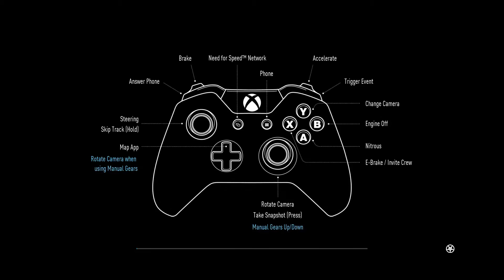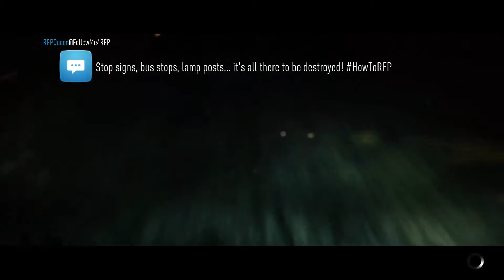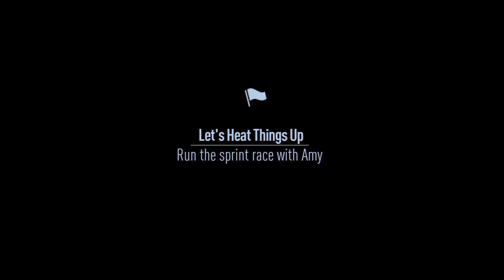Dreaws Spel Avond, Aflevering 53, Need For Speed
[Links]

[Special Thanks]

[Music/Sound]